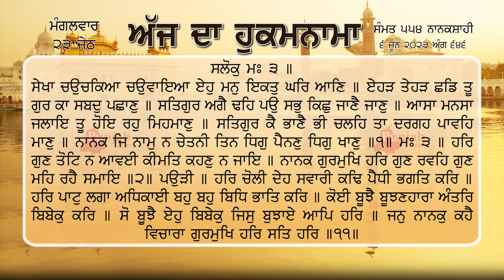ਹੁਕਮਨਾਮਾ ਸ਼੍ਰੀ ਦਰਬਾਰ ਸਾਹਿਬ ਅੰਮ੍ਰਿਤਸਰ 6 ਜੂਨ june 2023 Hukamnama Sri Darbar Sahib Amritsar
ਸੇਖਾ ਚਉਚਕਿਆ ਚਉਵਾਇਆ ਏਹੁ ਮਨੁ ਇਕਤੁ ਘਰਿ ਆਣਿ ॥